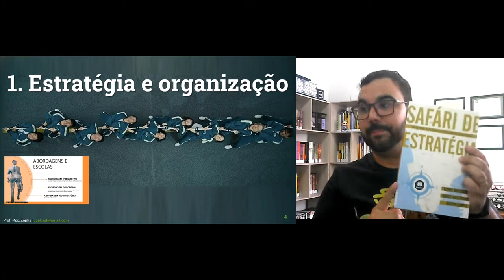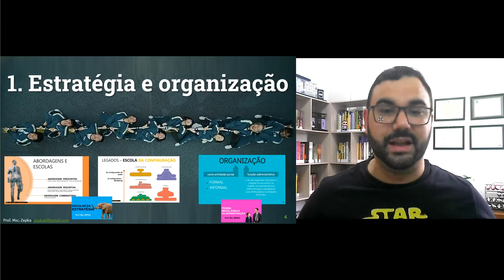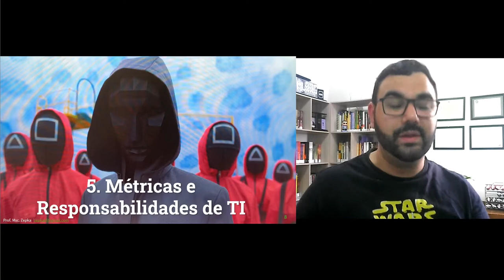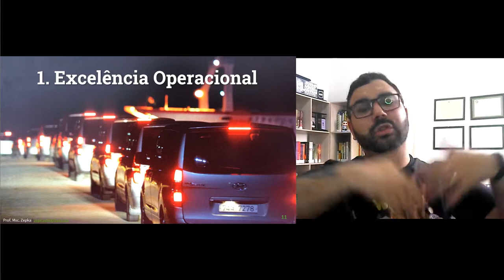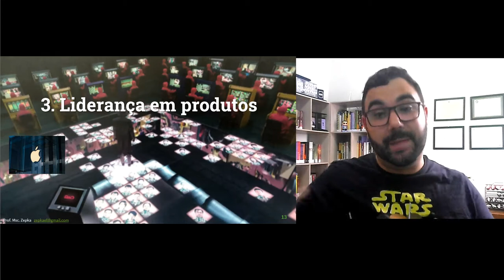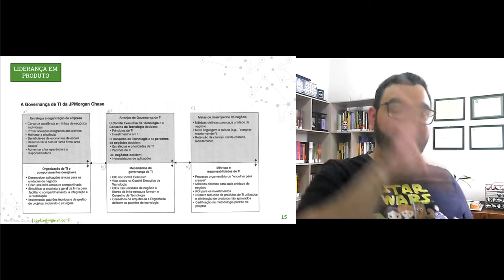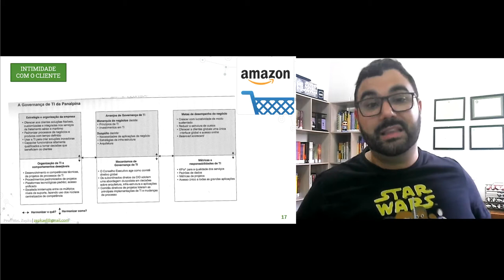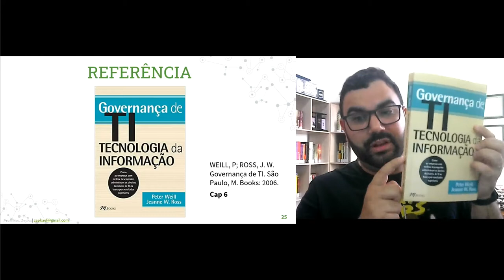Estratégia, Governança de TI e Desempenho | Prof. Msc. Zepka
Nessa aula vamos conversar sobre o framework de governança de TI, as três disciplinas de valor e as combinações para se trabalhar a governança de TI focada na estratégia e desempenho da organização.

PARA INTERAÇÃO: Qual a DISCIPLINA DE VALOR da empresa que trabalhas (ou pretende trabalhar)?

- Framework de Governança de TI
- Disciplinas de Valor
- Exemplos
- Princípios de Gestão